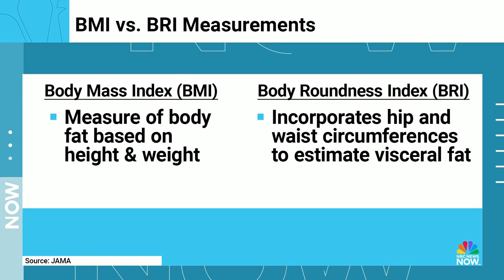How the body roundness index may replace the body mass index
A newly published study presented an alternative to the body mass index measurement called the body roundness index. NBC News medical contributor Dr. Natalie Azar explains scrutiny over BMI and how the new measurement could be more precise in estimating weight composition.